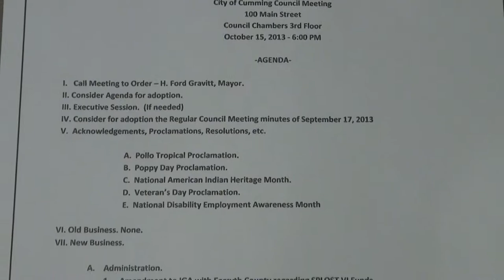City of Cumming Council 10/15/13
City of Cumming Council meeting October 15, 2013 at 6:00 p.m.
00:00  Agenda
00:14  Pre-meeting
14:41  I. Call Meeting to Order -- H. Ford Gravitt, Mayor.
15:01  Sons of the American Revolution.
16:56  II. Consider Agenda for adoption.
17:30  III. Executive Session -- None.
17:41  IV. Consider for adoption the Regular Council Meeting minutes of September 17, 2013.
18:07  V. Acknowledgements, Proclamations, Resolutions, etc.
18:11  A. Pollo Tropical Proclamation.
20:45  B. Poppy Day Proclamation.
24:22  C. National American Indian Heritage Month.
28:05  D. Veteran's Day Proclamation.
32:20  E.  National Disability Employment Awareness Month.
34:39  VI. Old Business -- None.
34:42  VII. New Business
34:44  A. Administration -- City Attorney Dana Miles.
34:46  a. Amendment to IGA with Forsyth County regarding SPLOST VI Funds.
36:35  b. Lake Alice Access and Partial Settlement Agreement.
39:46  B. Utilities -- Director Jon Heard.
39:50  a. Bald Ridge Marina Road Gravity Sewer and Force Main -- Change Order # 1.
42:12  C. Fairgrounds -- City Attorney Dana Miles.
42:15  a. Fairgrounds Alcoholic Beverage Rules and Regulations.
47:18  VIII.  Announcements.
47:20   ■ Cumming Country Fair and Festival Overview -- Dave Horton, Fairgrounds Manager.
50:57  ■ "Talley's Folly" opens at the Playhouse October 24 and runs through November 3.
51:03  ■ Georgia Mountains Regional Commission Christmas Meeting/Awards Dinner -- Friday, December 6, 2013 Dillard House Conference Center -- 4:45 PM Reception / 6:00 PM Dinner.
51:17  IX. Adjournment
51:27  Post-meeting

Mayor H. Ford Gravitt
City of Cumming Council
Quincy Holton
Ralph Perry (absent)
Rupert Sexton
Lewis Ledbetter
J.D. Pugh

Jeff Honea, Clerk
Gerald Blackburn, City Administrator
Steve Bennett, Asst. Administrator
Dana Miles, City Attorney
Jon Heard, Director of Utilities
Dave Horton, Fairgrounds Manager

Please support Nydeos.